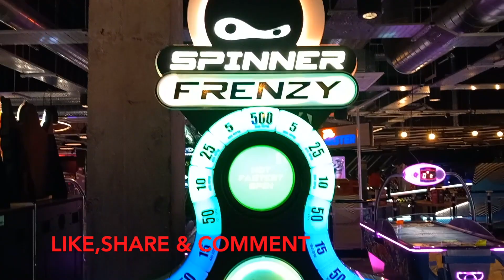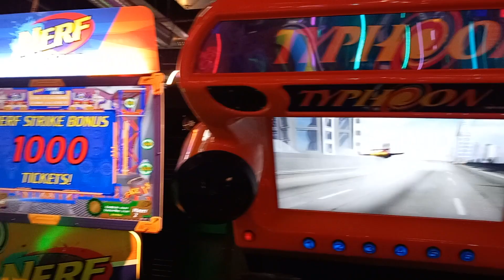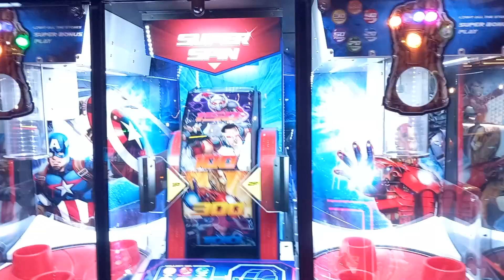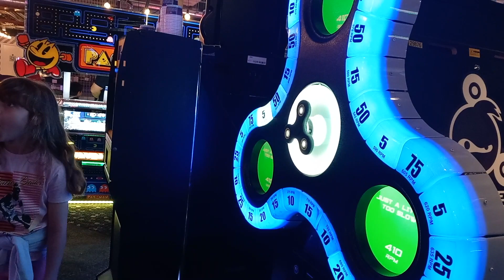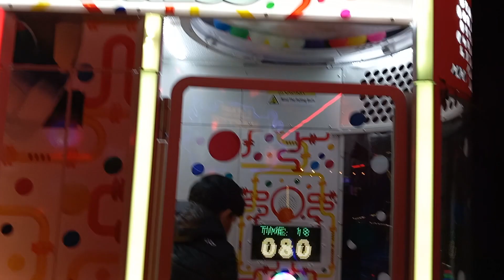London indoor play area for Kids | Kidspace In Harrow Indoor Activity Center - Tour & Review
Hello All,
I visited to Puttstars shop in Harrow , London . In this vlog you will see kids are spending time with friends & family for playing video games ,pool, basketball, car racing, golf, bike race, gun fighting , etc .

Popular video from London 🇬🇧

आपणा सर्वांचे मनापासून आभार, आपले प्रेम अखंड माझ्यावर असेच राहो ही प्रार्थना🙏